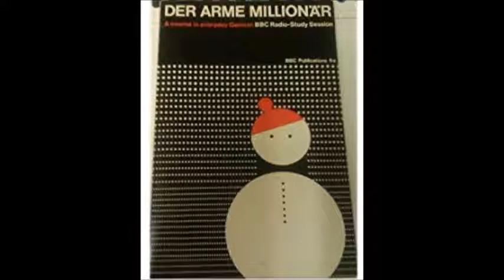BBC Der Arme Millionär Audio 03